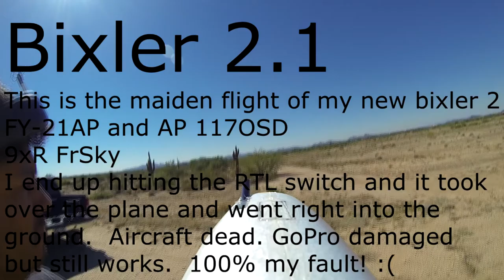Bixler 2 death due to RTL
I took my second Bixler 2 out for its maiden flight and all looked good till I hit the RLT button without knowing it till it was too late and it crashed hard... The airframe is gone the GoPro LCD screen is broken as well as the front on/off button but almost everything else is okay.